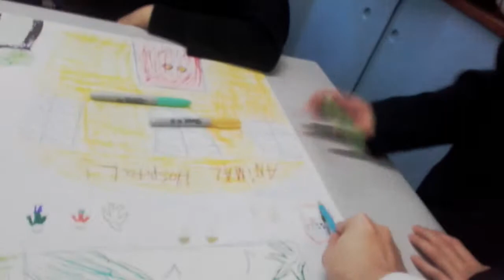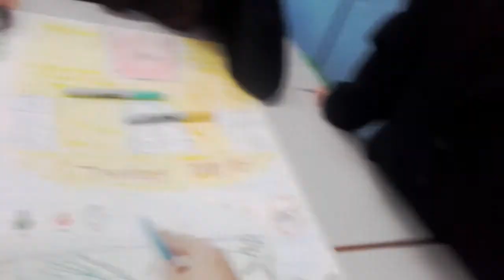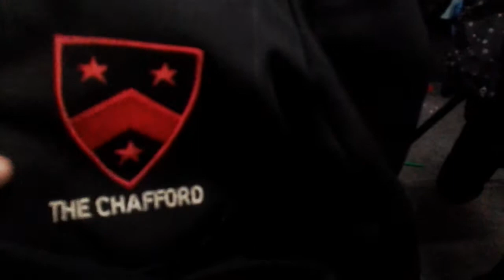Drop down day at school sick